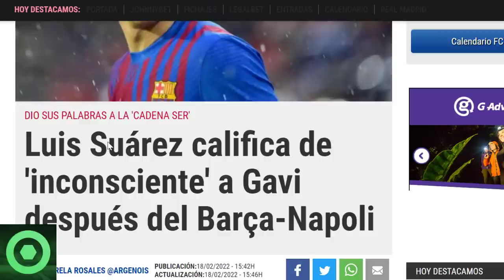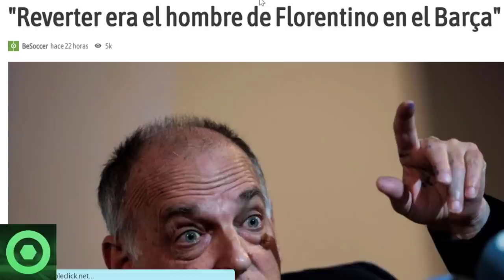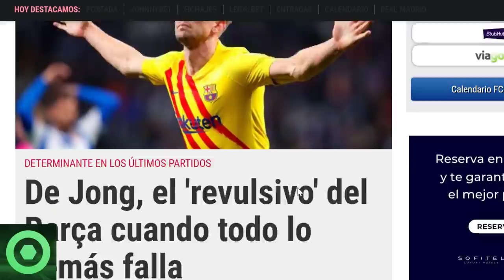🔴BRUTAL NOTICIA de GAVI 🔴ÚLTIMA OFERTA a CÉSAR AZPILICUETA 🔴 PAL0 al BARÇA de TEBAS, LUUK DE JONG 🟥